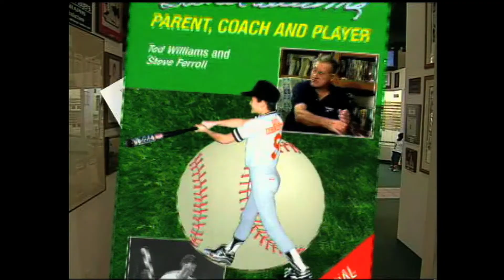One on One Williams hitting lesson